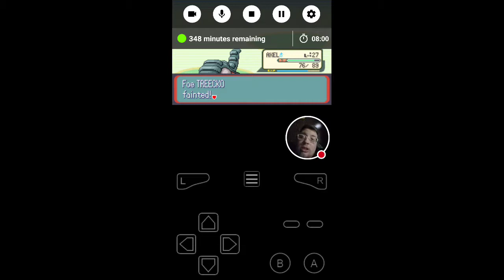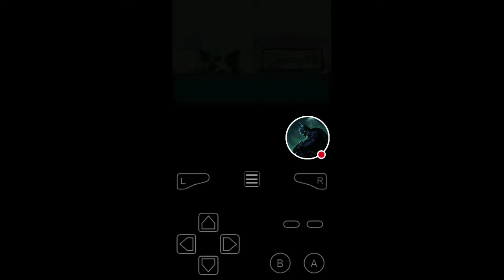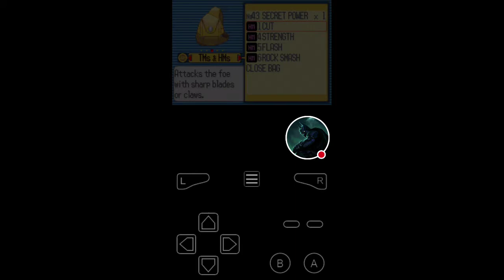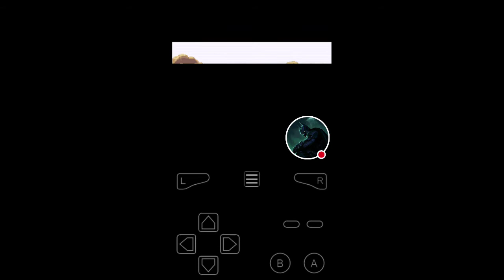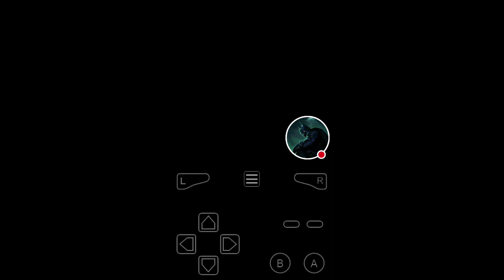Batbran plays Pokemon Ruby randomized nuzlocke part 7 Team Magma vs Team Aqua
Hey guys welcome to the Pokemon Ruby randomized nuzlocke part 7 today we take on team magma and hopefully not kill and get some new encounters for the team